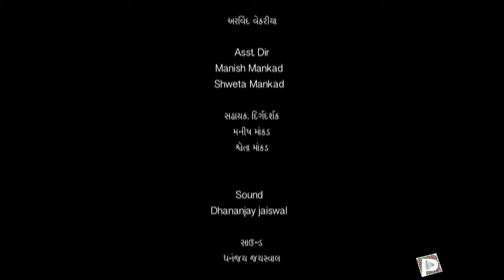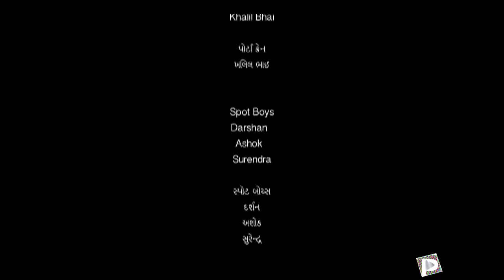Mona Kaka Ni Chaigiri | Episode 04 Vat, Vachan Ane Vare | Shekhar Shukla | Gujarati Web Se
Gujarati Web Series -Episode 04 - Vat, Vachan Ane Vare Monakaka's man Friday , Doodhpak and the neighborhood girl Sapna are madly in love with each .

Gujarati Web Series - MO. Na KAKA NI CHAIGIRI - EPS # 1 Bhane Te Ganey - SYNOPSIS The opening of the tea shop in the morning with Mo Na kaka and his .

Gujarati Web Series - MO. Na KAKA NI CHAIGIRI - EP # 2 - Happy Valentine Day Dudhpak serves special flavoured tea to Kaka… Kaka is surprised its .

Gujarati Web Series - Mo Na KAKA NI CHAIGIRI - EP # 3 - Dubai No Dost. Its early morning ….and a middle aged man in western gear arrives at the tea stall.